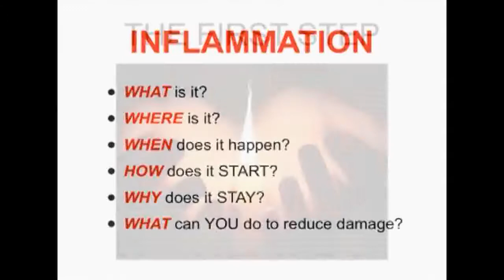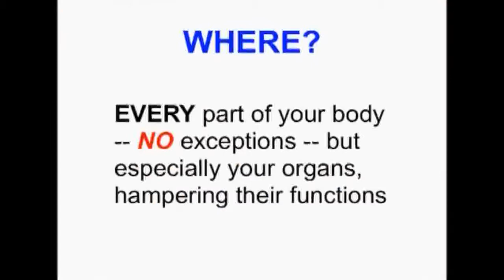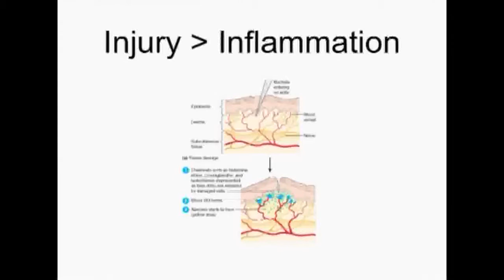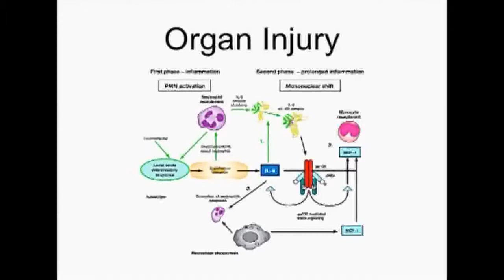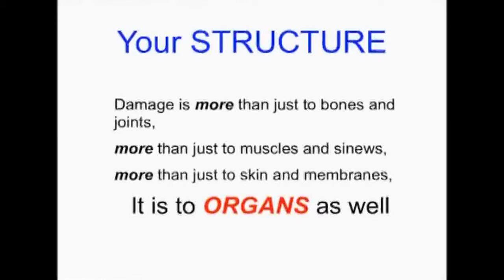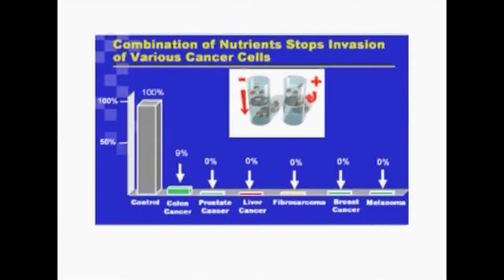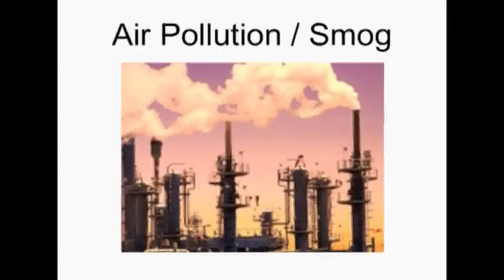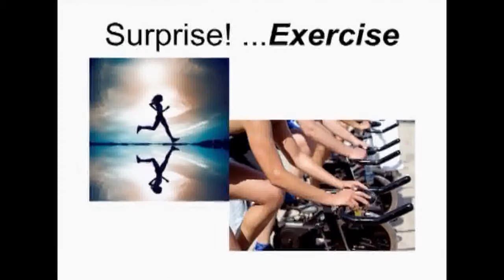The Fire Within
The cause of all disease is INFLAMMATION!
In this video — The Fire Within — you will discover the secrets behind better health and less pain. Learn the hidden secrets of inflammation, including:
What is Inflammation?
Where is Inflammation?
When does Inflammation occur?
How does Inflammation start?
Why do you get inflammation?
What can YOU do to reduce the damage of Inflammation?

To schedule your personal consultation and start treatments …..
DIAL 1-800-FIX-PAIN or fax us at 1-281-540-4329.

Congratulations on taking charge of your health and
we look forward to speaking with you!